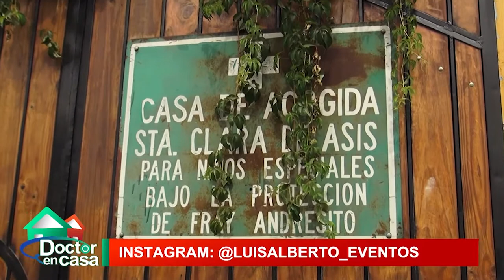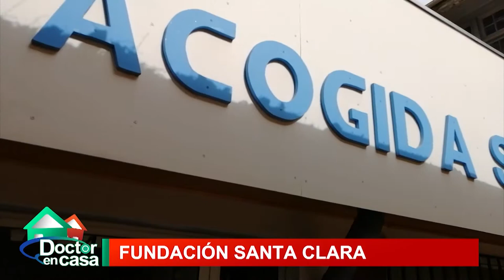Hogar Santa Clara